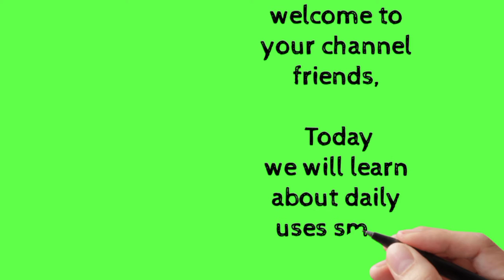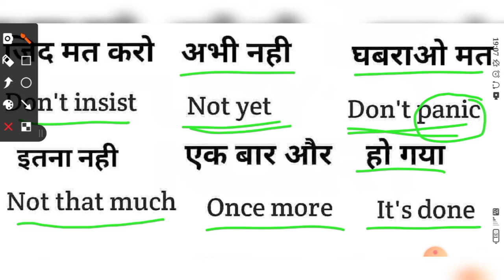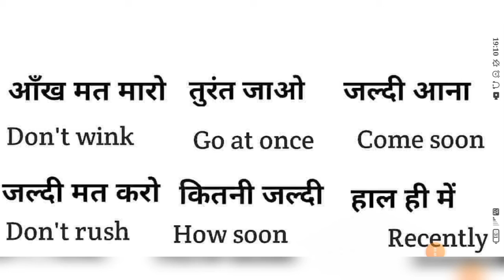popular small sentences | daily life uses small sentences | some small sentences|english spoken